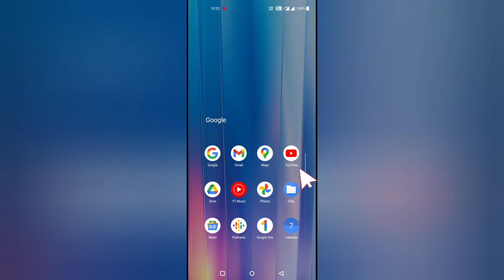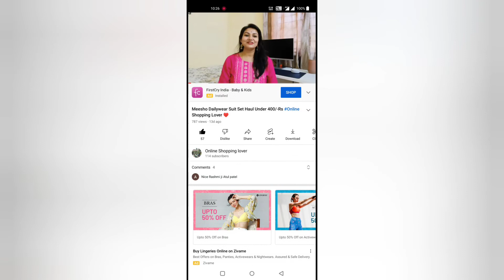How To Find Description Box On YouTube Videos # Online Shopping Lover